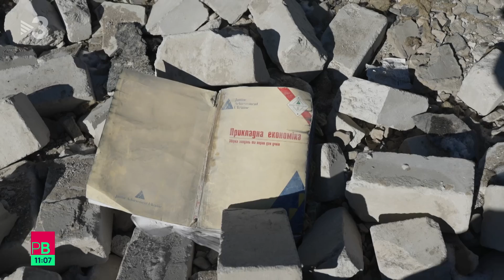Escola en ruïnes a Jitómir, a 140 km de Kíiv - Planta Baixa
Un equip de "Planta baixa" ha visitat Jitómir, una ciutat ucraïnesa que ja ha patit vuit bombardejos russos. Allà hi havia una escola on estudiaven 1.300 alumnes, que ha quedat totalment destruïda. Des del programa, hem acompanyat un dels professors a visitar l'edifici en ruïnes.